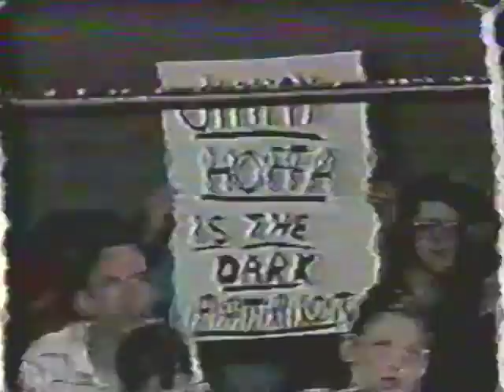ECW Wrestling 8/3/93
ECW Wrestling 8/3/93 *repost* made it a bit brighter...
Tod Gordon Interview
JT Smith vs. Dark Patriot
JT Smith and Glen Osbourne vs. Dark Patriot and Eddie Gilbert
Tod Gordon/Eddie Gilbert Interview
Japan Highlights
Tommy Cairo vs. Superfly Jimmy Snuka